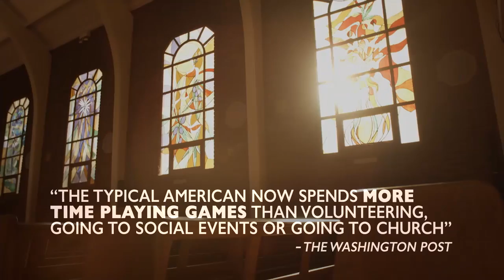Men are Working Less, Playing Video Games More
A new report from the National Bureau of Economic Research indicates that men in their 20’s are working 203 hours less per year --And they’re replacing it with video games. The report credits 'a sizable improvement in technology for computer and video gaming.